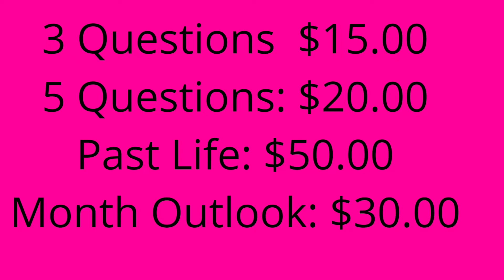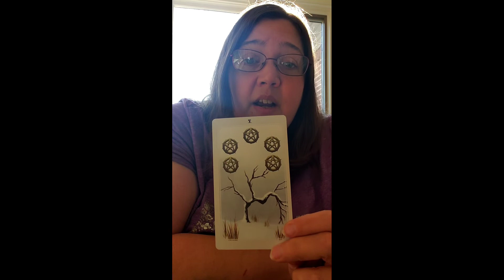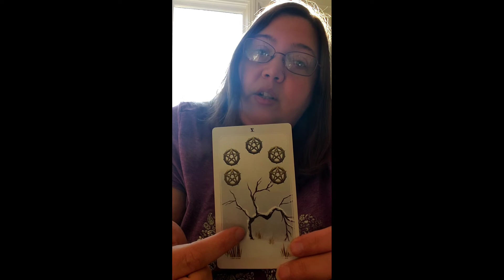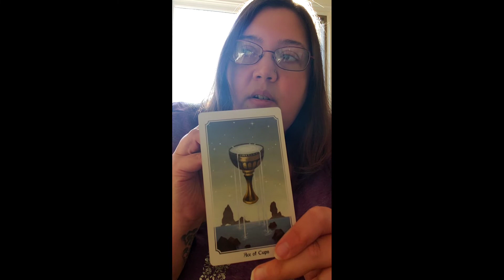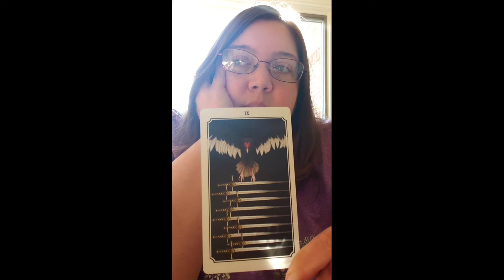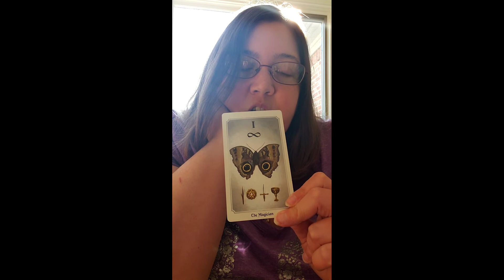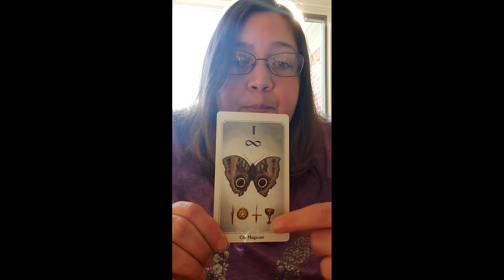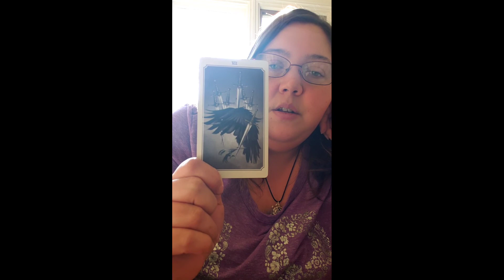Michelle Duggar: The Reading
Let's keep it real folks. Here is a look at Michelle Duggar.